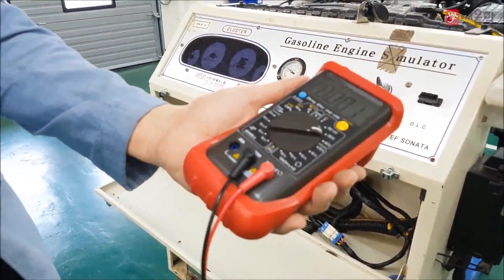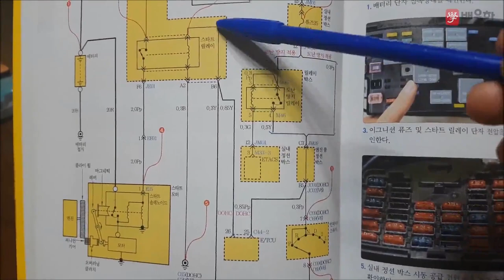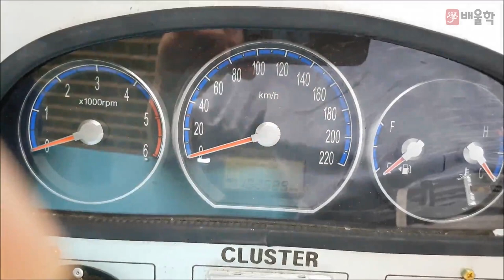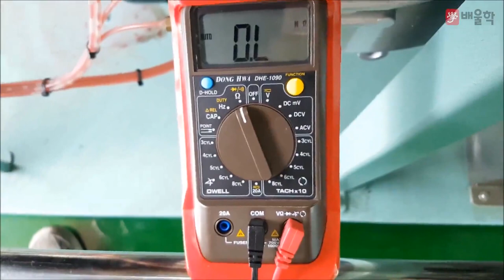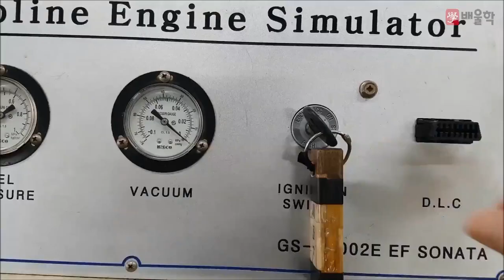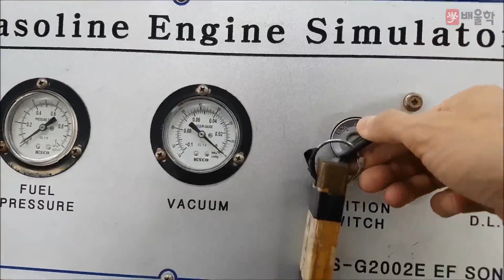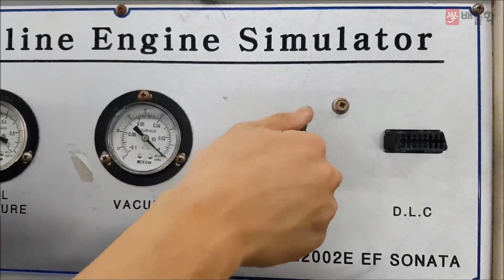[자동차정비산업기사] 작업형 실기 유형별 집중강의 1안, 엔진 전기 점검 시동 ④ - 임춘무 교수님